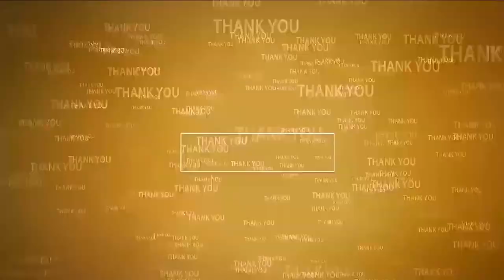మ‌చ్చ‌లేని చంద్రుడుగా బ‌య‌ట‌కు వ‌స్తారు | Balakrishna Fans pray for Chandrababu | Hanuman Temple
ఆంజ‌నేయ‌స్వామి ఆల‌యంలో ప్ర‌త్యేక పూజ‌లు చేసిన బాల‌కృష్ణ ఫ్యాన్స్